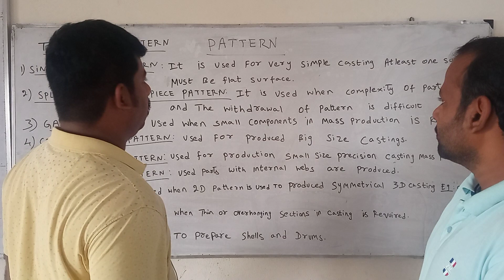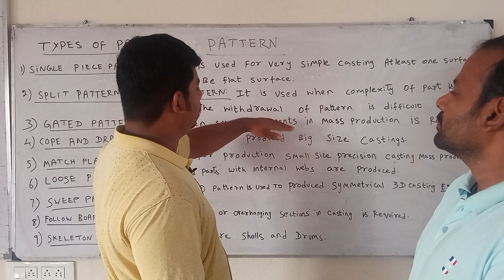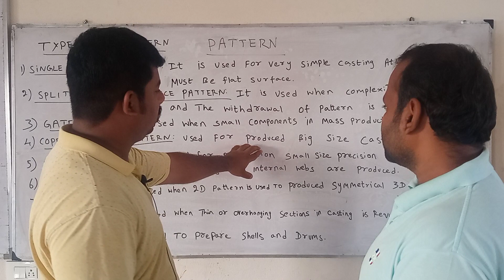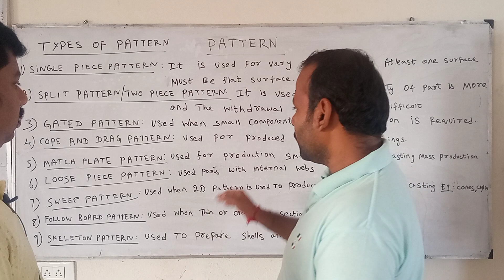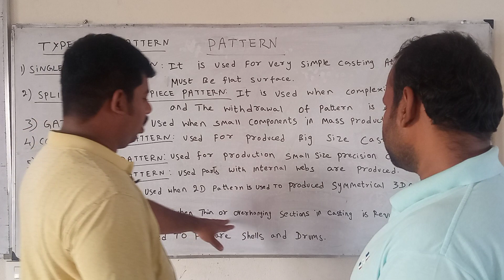MT | PATTERN | IPL| STUDENTS INTERACTIVE SESSION | MECHANICAL ENGINEERING